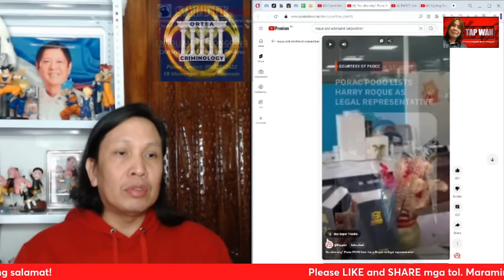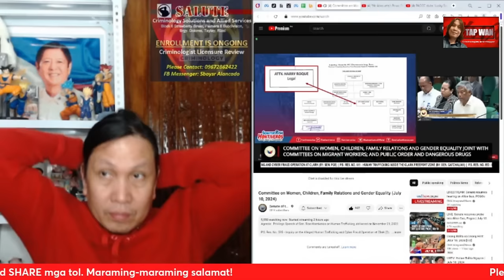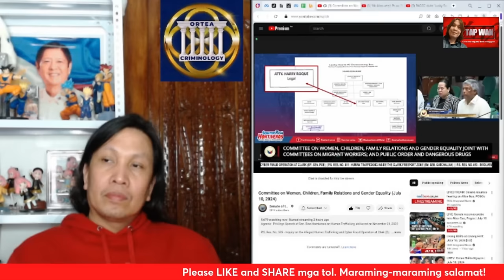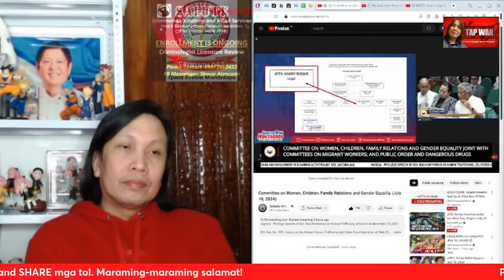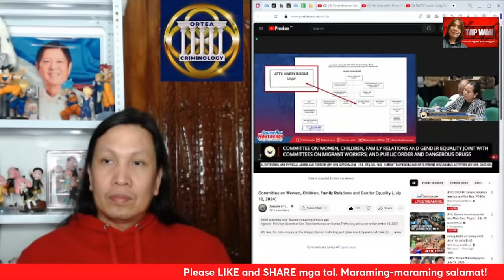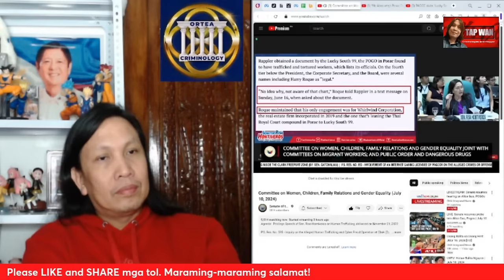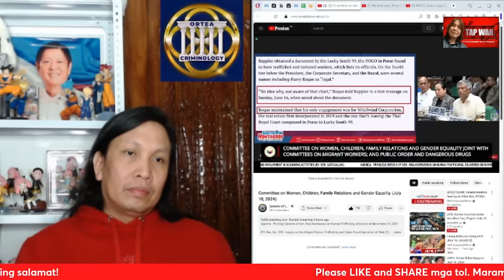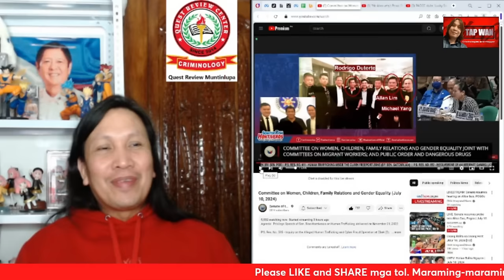Harry Roque, legal officer ng Lucky South 99. Michael Yang, may kinalaman din ba sa Bamban POGO?